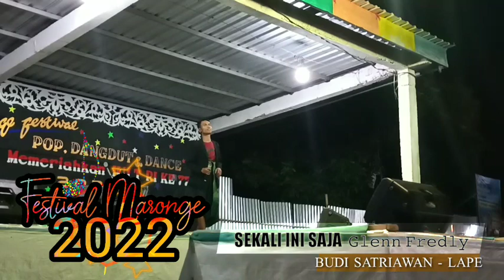Budi Satriawan _ Lape _ Sekali ini saja (Glenn Fredly) _ Festival Maronge 2022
Peserta Festival Maronge 2022 Kategory Pop Umum yang Berasal dari desa Lape